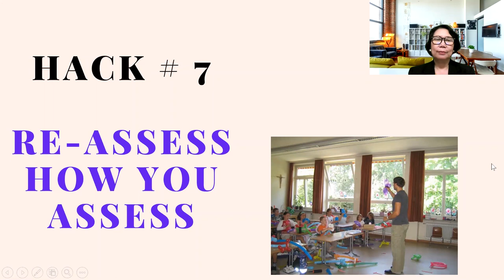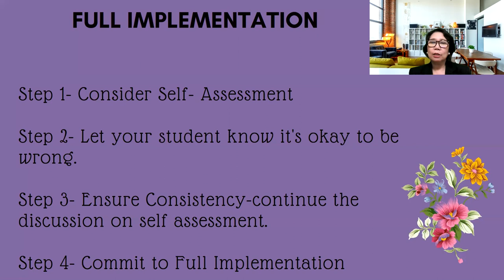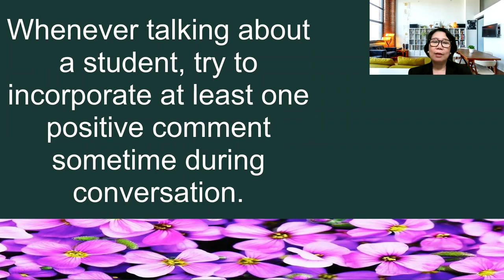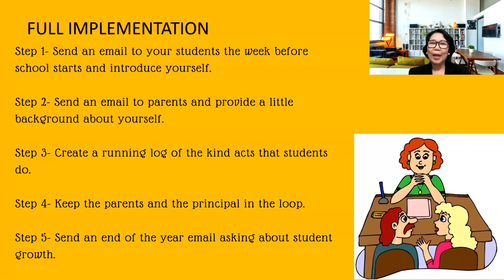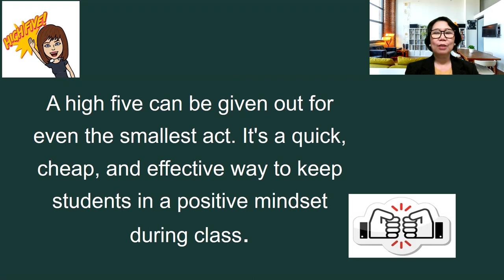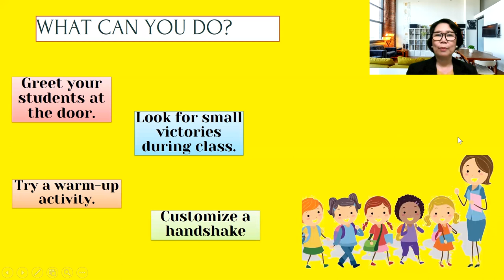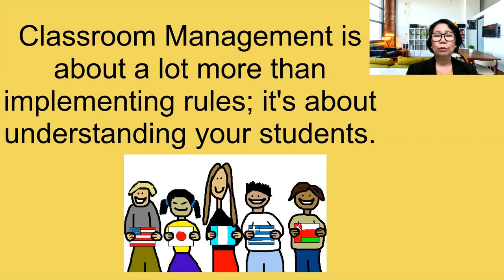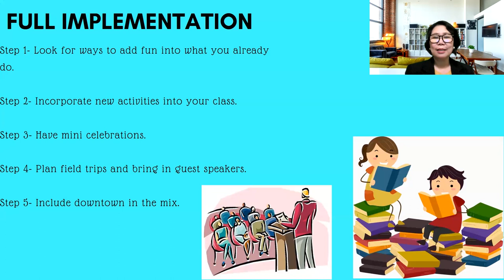How To Be The Teacher They Make Movie About: Classroom Management Hacks Part 3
This is the last episode of the series on Classroom Management Hacks: How to Be the Teacher they Make Movie about. Start practicing the full implementation and you will notice that your students are beginning to be excited in your class everyday and become their superstar teacher.